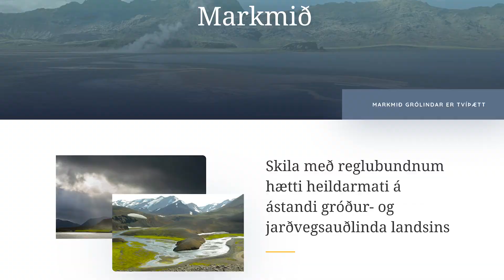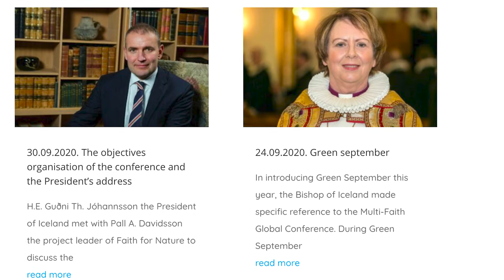Ávarp landgræðslustjóra 2021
Hér er að finna fróðlegt ávarp Árna Bragasonar landgræðslustjóra þar sem farið er yfir starfið 2020 og greint frá þeim málefnum sem Landgræðslan hefur verið að fást við á síðasta starfsári.